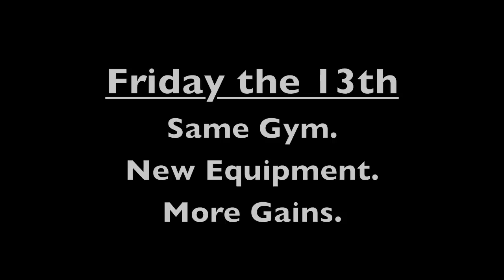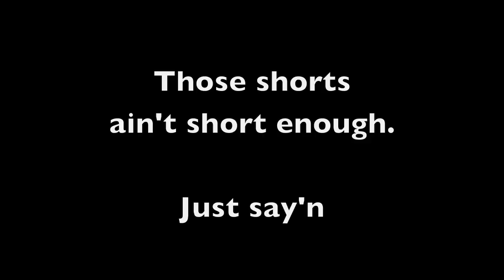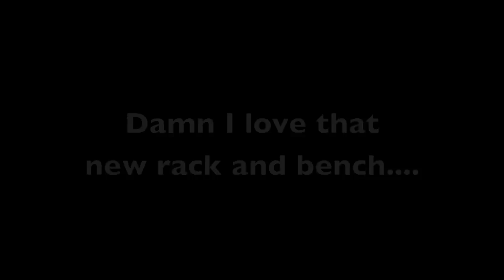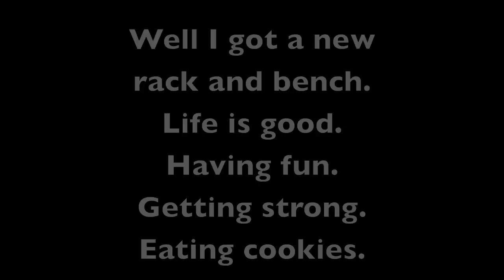Langston Huge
Yes, I know that's not his actual last name... It's a pun. C'mon guys.